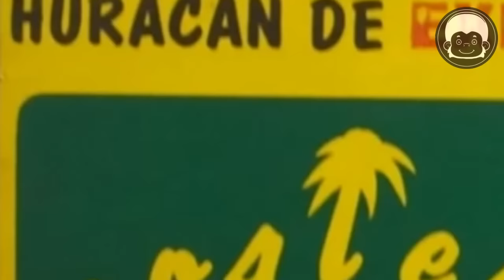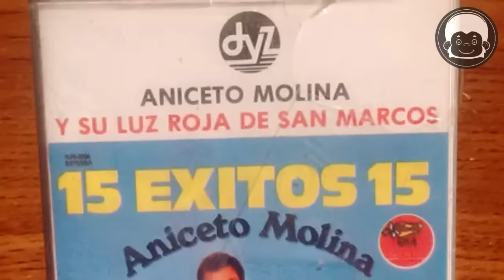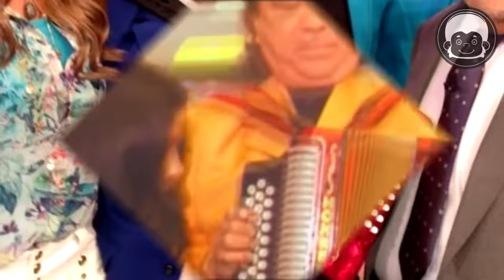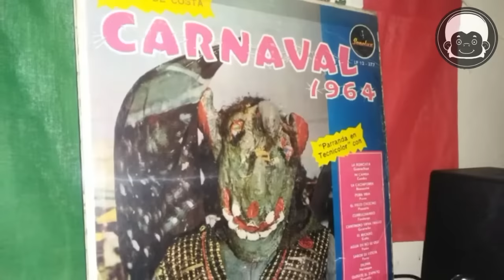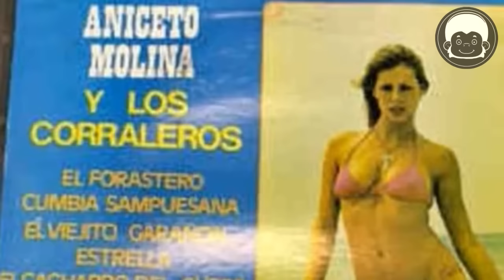EL TRISTE FINAL DE ANICETO MOLINA | EL TIGRE SABANERO | Muere de una enfermedad pulmonar